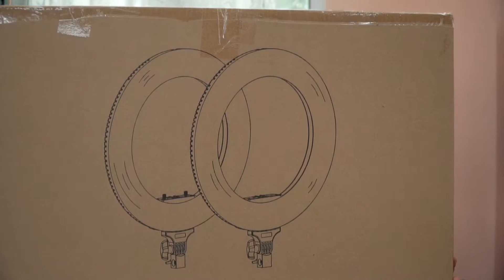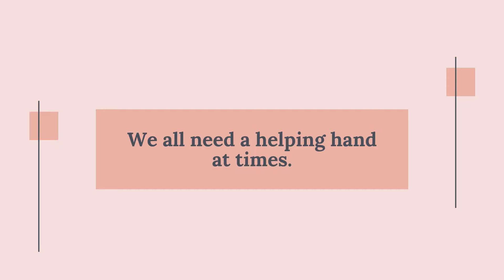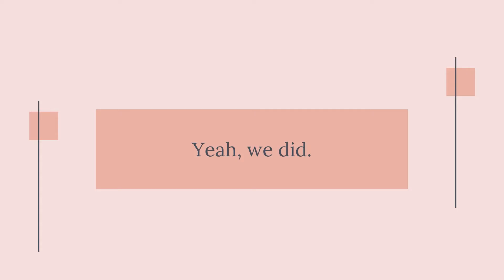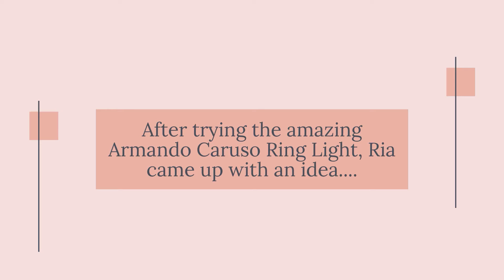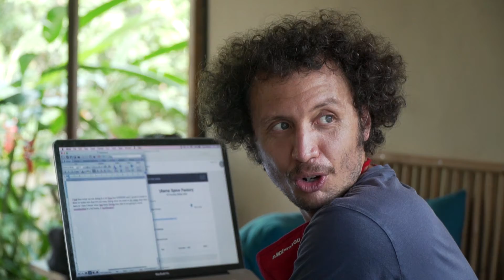Armando Caruso Ring Light Unboxing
We recently received a unsuspected and unsolicited surprise from our good friends over at Amando Caruso. Upon receiving it we thought it would be a good opportunity to try something new and bring a bit of humor to your day.

At Utama Spice, we believe in using the restorative power of nature to rejuvenate your skin's natural beauty. Our entire beauty and lifestyle range are 100% natural. Made with nothing but love and pure essential oils. We never use any sulfates, parabens, chemical binding agents, artificial fragrances, coloring, or synthetics of any kind. We use cold-pressed-virgin coconut oil in almost everything!

We believe in making our products simple and natural enough for you to be able to eat them if you wanted to. At Utama Spice, we know that your skin is the body's biggest organ and it should be treated with love, care, and respect.

RAW FOOD FOR YOUR SKIN We believe in producing food for your skin. All our products are handmade with care, passion, and love in our Ubud 'kitchen'. You'll know we don't use any synthetic preservatives or binding agents because our products may freeze or melt (more likely in this heat!) and the constituents will separate. Make sure you give your Utama Spice goodies a good shake or stir, with a clean teaspoon or finger, and don't keep them hanging around for too long!

KEEPING IT SIMPLE We like keeping things simple here. Our list of ingredients is short because we're going back to basics, finding the extraordinary in the ordinary, discovering the raw power of nature, and harnessing it into the exceptional. We're a small family, and we think of ourselves as a social enterprise that provides employment for women in our local community of Ubud.

We try and give back where we can by supporting local projects like the Munti Gunung Foundation, or local sustainable farming research initiatives.